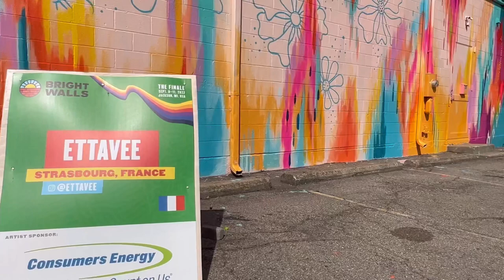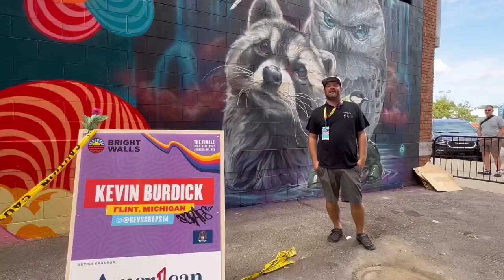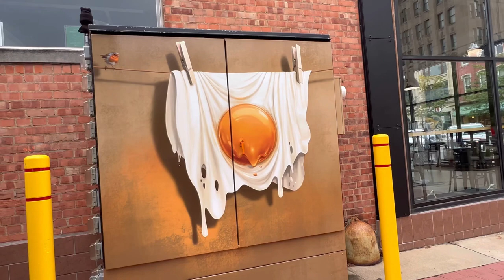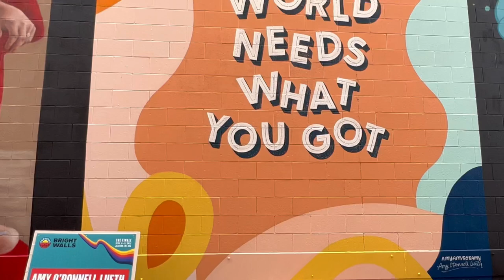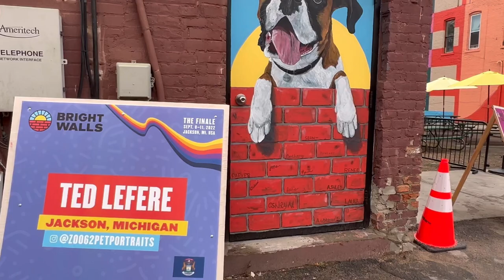Bright Walls Mural Festival 2022, Jackson Michigan, USA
Bright Walls Mural Festival 2022 was in Jackson MI and It Was Last Mural Festival In Jackson. This Time International Artists Participated  In The Festival too.

Musician: LiQWYD